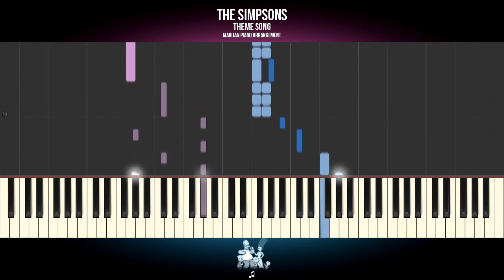How To Play: The Simpsons - Theme Song | Piano Tutorial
Piano Tutorial: Learn how to play THE SIMPSONS INTRO THEME SONG on piano.